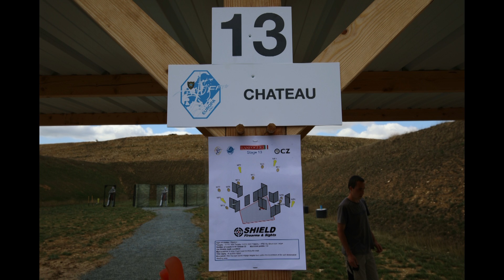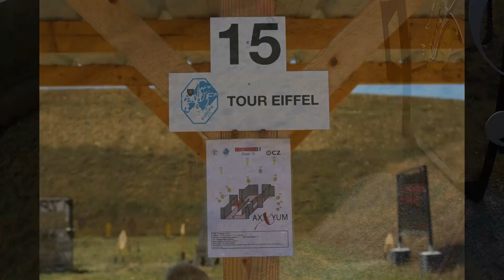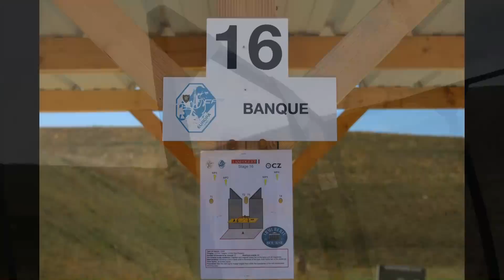IPSC World Shoot 2017 Tag 3: Pre-Match Stages 13-18 der IPSC WM Kurzwaffe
Alle Details und einen Terminplan zur WM 2017 Kurzwaffe im dynamischen IPSC-Schießen gibt's

Die IPSC Weltmeisterschaft Kurzwaffe findet in der Zeit vom 27. August bis 3. September 2017 statt. Der IPSC World Shoot XVIII ist das Großereignis des Jahres im Universum des sportlichen Bewegungsschießens. Der passionierte Sportschütze Harald Gräff kämpft sich im Pre-Match durch den anspruchsvollen und faszinierenden Parcours. Im Video schießt er auf den Stages 13-18 der WM Kurzwaffe 2017 im IPSC-Schießen. Wagt euch gemeinsam mit ihm auf die abwechslungsreichen Stages!

IPSC – Sicherheit geht vor!
Das IPSC-Schießen ist ein moderner und international verbreiteter Sport. Somit erfolgen alle Wettkampf-Kommandos auf Englisch. Aber keine Sorge: Sie sind leicht und schnell zu verinnerlichen. Dennoch können sich Interessenten mit dem IPSC-Schießsport nicht einfach nur so befassen. In Deutschland müssen sich angehende IPSC-Schützen erstmal einem Sicherheits- und Regeltest (SuRT) unterziehen, bevor sie den Sport aktiv ausüben dürfen. Schließlich hat diese besondere Art des Sportschießens ihren ganz eigenen Charakter: wechselnde Anforderungen im Parcours, gefordertes Waffen-Ziehen, Fortbewegung mit einer geladenen Schusswaffe in der Hand und schnelle Magazinwechsel im Match.

Hier findet ihr einen umfassenden Überblick mit einer ausführlichen Erklärung zum IPSC-Schießen

Folgt uns über Instagram: @all4shooters // # all4shooters